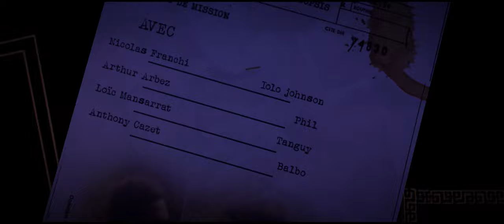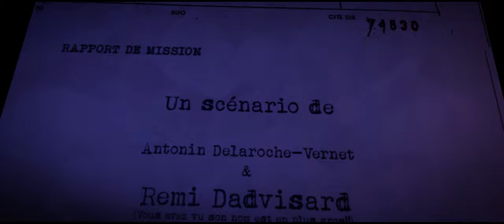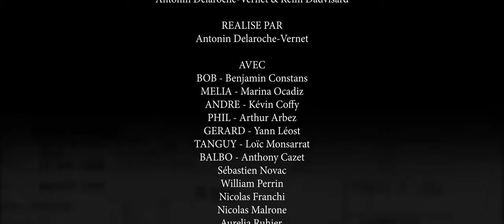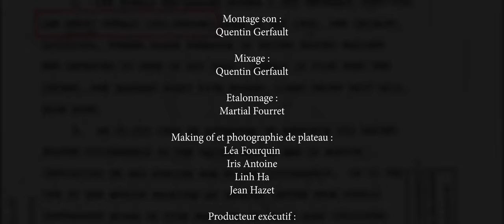LE DOSSIER BOBINSKY - EPISODE 3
EPISODE 3 - LE DOSSIER BOBINSKY

Le Dossier Bobinsky est une série de science-fiction créée par Antonin Delaroche-Vernet et Rémi Dadvisard

Produit par Staboard en association avec Sorbonne Université, Sorbonne Nouvelle, La Mairie de Paris et le CROUS de Paris.

Ecrite par Rémi Dadvisard et Antonin Delaroche-Vernet
Réalisé par Antonin Delaroche-Vernet
Producteur exécutif : Edouard Durup

Avec :

Bob
Marina Ocadiz
Kevin Coffy
Arthur Arbez
Anthony Cazet
Loïc Monsarrat
Yann Léost
Nicolas Franchi
Sébastien Novac
Nicolas Malrone
Axel Prioton-Alcala
Thomas Labardens
Aurelia Ruhier
Simon Catrice
Jean-Claude Tisserand
Yali Zhang
Kristen Jambou
Quentin Dadvisard

Scripte : Mathis Lebec
Régisseur général : Elliot Kest
Régie : Léa Fourquin, Iris Antoine, Linh Ha, Jean Hazet

Chef opérateur et Cadre : Martial Fourret
Première assistante caméra : Lola Moreau
Assistants caméras et Machino : Anais Jeannel, Jonathan Chenchar, Thomas Balet, Corentin Ferrero
Son : Alexandre Gramond, Elliot Kest, Loïs Polteau

Maquillage/Coiffure : Madeleine Lucas, Louise Theil, Laetitia Bacot
Chef déco : Jean Hazet

Montage image : Antonin Delaroche-Vernet
Etalonnage : Martial Fourret
Montage son : Quentin Gerfault, Enzo De Martino, Elliot Kest
Mixage son : Quentin Gerfault, Enzo De Martino
Montage SFX : Antonin Delaroche-Vernet

Making of/Photographie de plateau : Léa Fourquin, Iris Antoine, Linh Ha, Jean Hazet